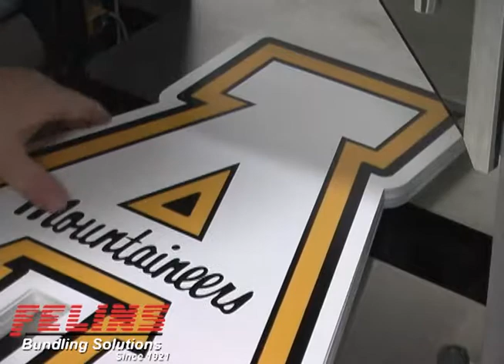Stacks of Pennants Banded with Flex Strap Bander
Flex Strap Stretch Film Bander bundles stacks of pennants securely together without product damage.